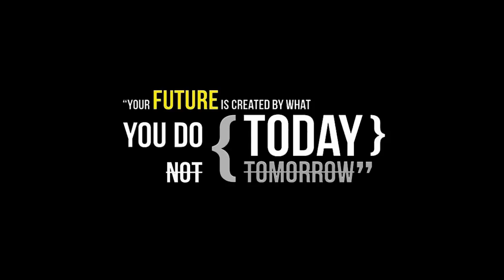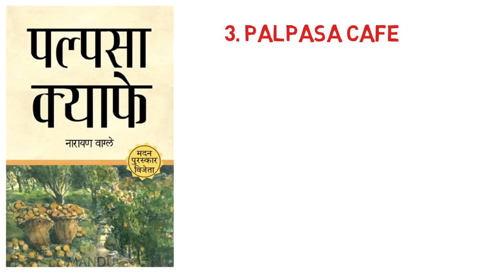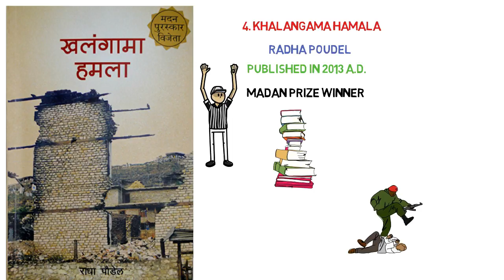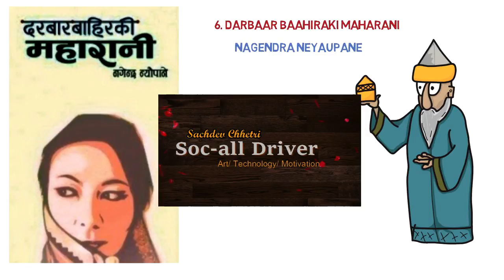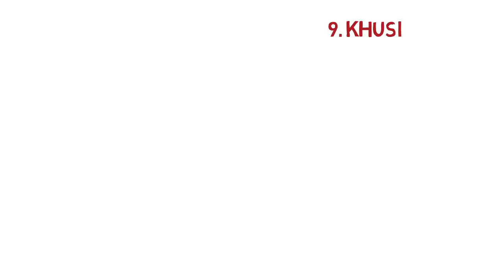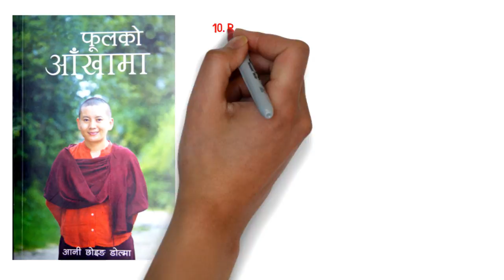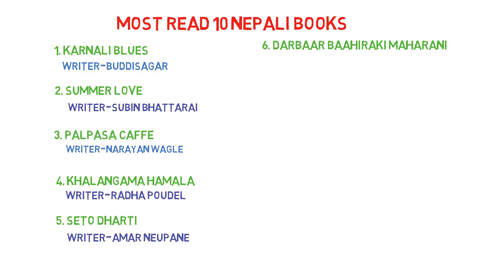Best All time 10 Nepali Books/sachdev chhetri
"Mind is part of life and knowledge is mind of life"
        Once time catch is and see result
OUR CHANNEL ABOUT ART/TECHNOLOGY/ MOTIVATION YOU CAN GET EVERY THING IN OUR CHANNEL. IT'S MY FIRST ATTEMPT ON YOUTUBE I HOPE YOU WILL PUSH ME FOR FORWARD. I WANT TO HEARTLY REQUEST ALL OF YOU IF YOU DON'T LIKE ANYTHING PLEASE COMMENT ME .

Links:
1. Karnali Blues-
5. Seto Dharti-
7. Pallo Gharko Jhyal-
8. Shirish Ko Phool- If you want to listen this comment
9.Khusi- If you want to listen this comment
10. Phool Ko Aakhama-

All OF YOU FRIENDS VIDEO CREATE GARNA GARO XA RA PANI GARI RAHEKO XU I HOPE YOU WILL SUPPORT ME